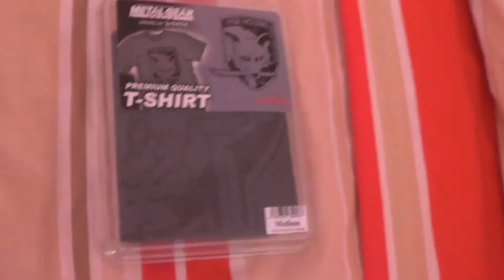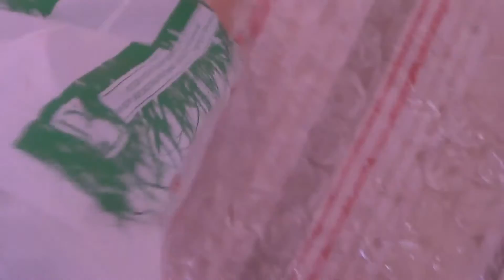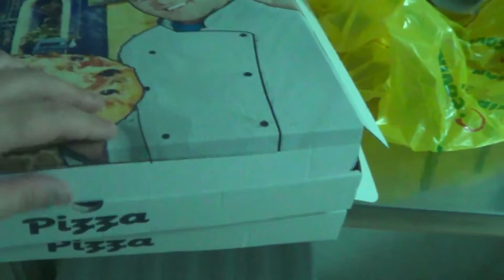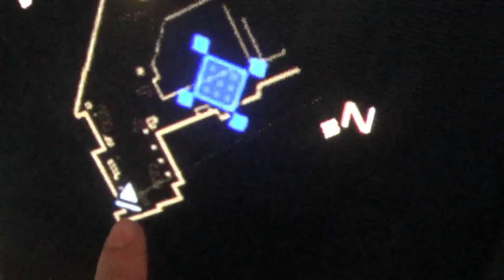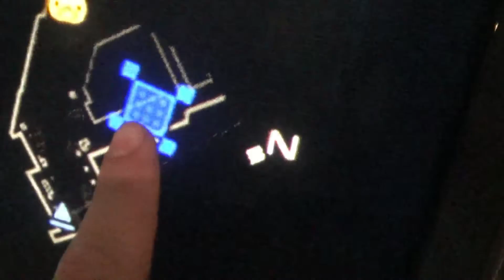VLOG #9 - Malaga 2014 "Parte 1/2"